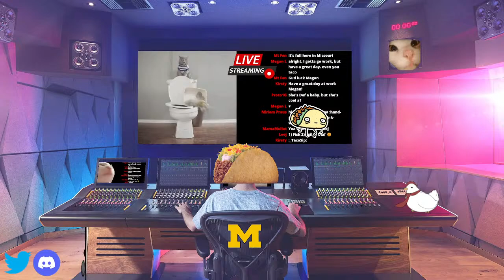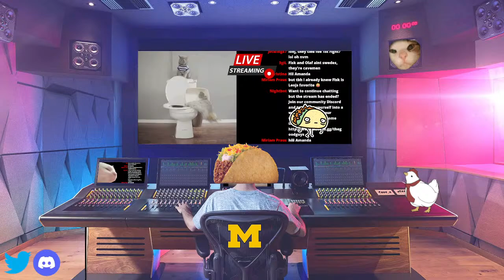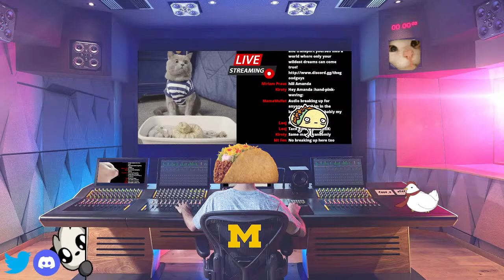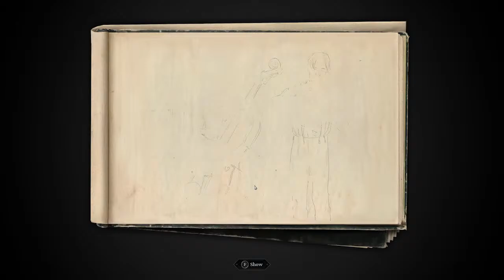[🔴LIVE ] My Demons Are A Blessing - The Thaumaturge - Part 2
The name is Wiktor.  (Pronounced with V). We are cursed with a gift. The gift of being a Thaumaturge. The ability to control salutors. With great power comes great destruction and chaos!

00:00:00 Intro